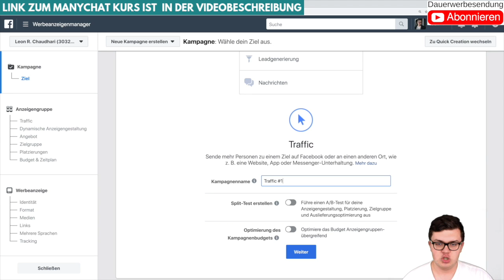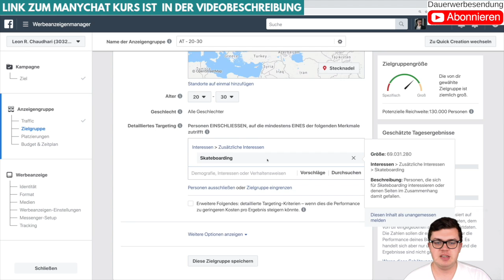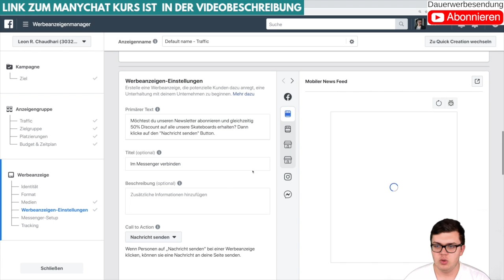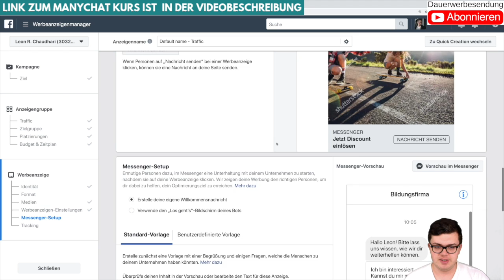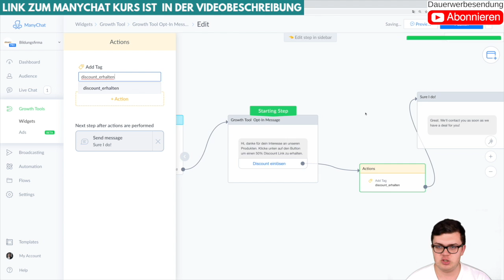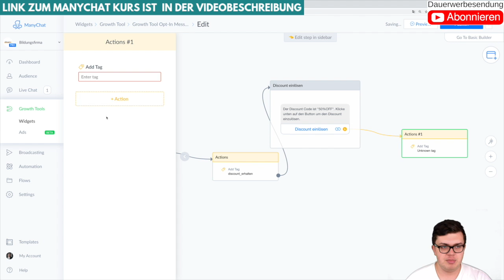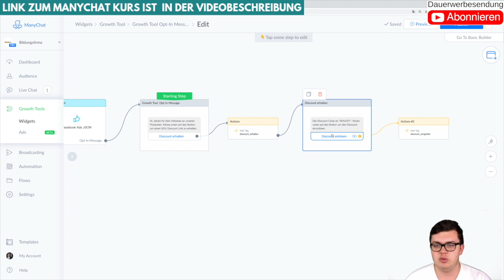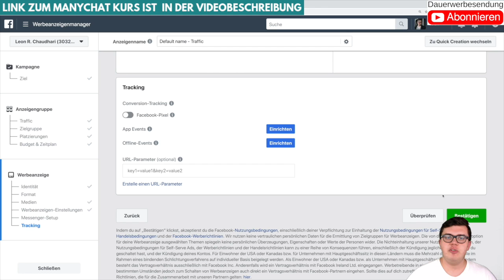Manychat JSON Tool korrekt einrichten - Einfache Schritt für Schritt Erklärung